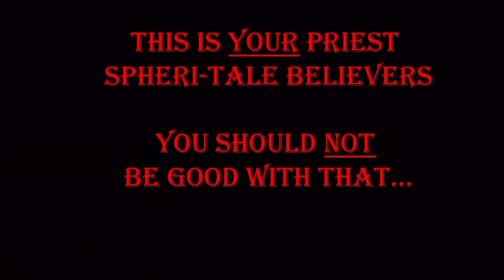Flat Earthers don't understand gravity?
Flat Earthers will get a lesson in what gravity really is...a double speaking Shperi-tale.

Neil Deagrasse Tyson explains exactly what Gravity is, twice, double speaking his way around Toe Rogans quest to find gravity.

This is your priest, who demonstrates the desperation globe believers go to in order to keep the globe lie alive.